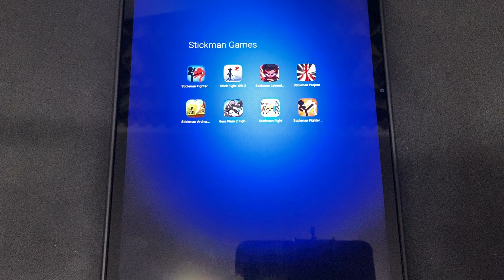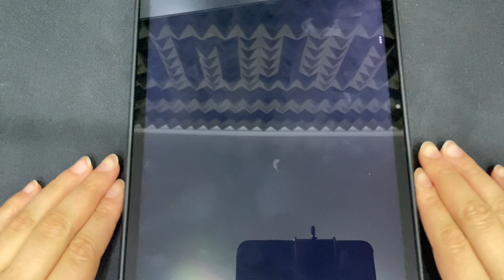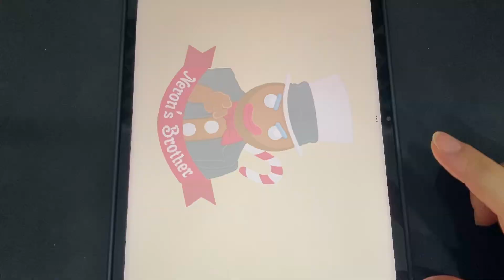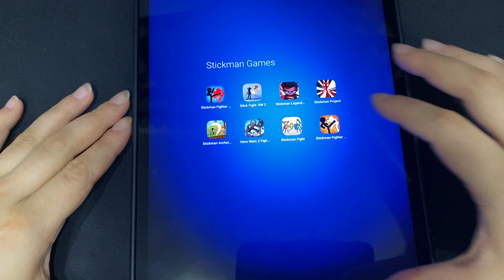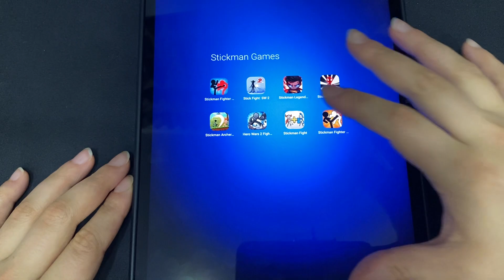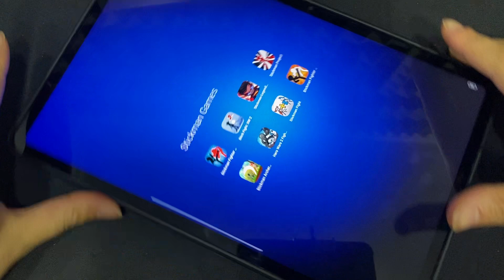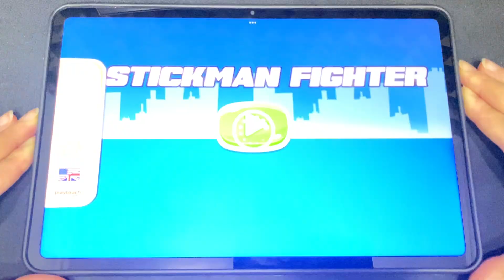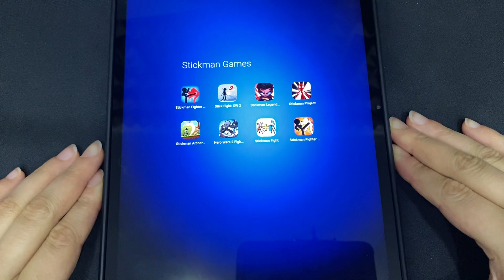Stickman Fighter, Stick Fight, Stickman Legend, Stickman Project, Stickman Archer, Hero Wars 2